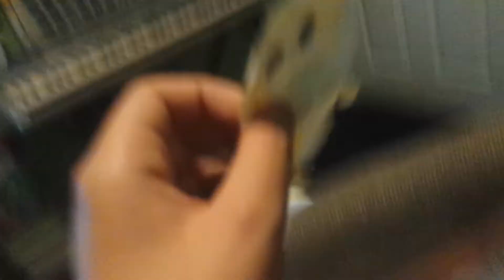Vanellope The Series: The Storm On Gloyd's Birthday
Gloyd has a birthday where it has a storm.